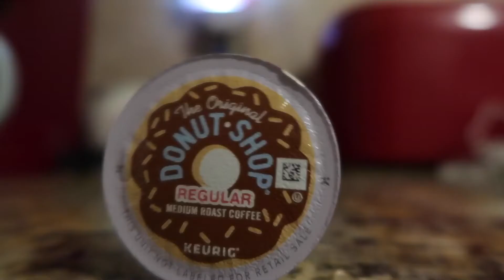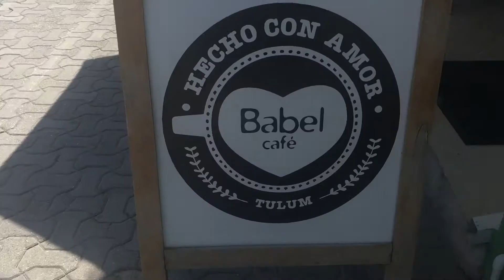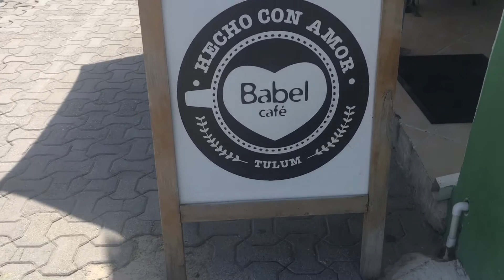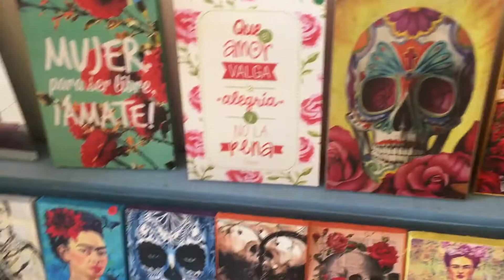|| Tulum Travel Vlog ||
Hey guys!

I recently traveled to Tulum, Mexico with my best friend and I wanted to take you along with me! There are a lot of opinions about traveling to mexico so make sure to do your research and make sure you feel comfortable before you travel anywhere! Here is our adventure...

xoxo